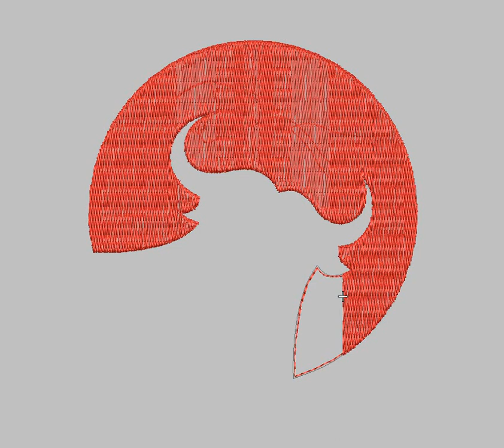LOGO PDIP PERJUANGAN DESIGN BORDIR 085893623718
SLOW REDRAW IN WILCOM
JASA DESIGN BORDIR BERMACAM LOGO WA 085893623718

andrianart.blogspot.co.id